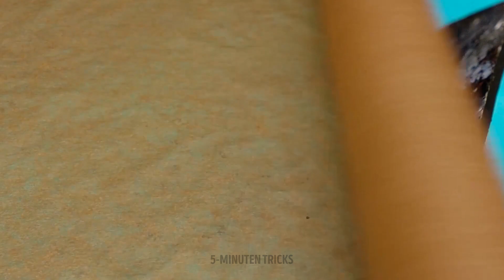Inspirierende Bastelideen mit Epoxidharz, die sehr schön aussehen!